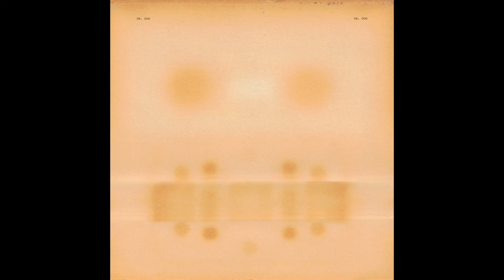Dr. Dog - Fat Dog [Official Audio]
“Fat Dog” by Dr. Dog is available everywhere. Our new album, Dr. Dog, is out now - stream or download

LYRICS:

Get up
And get your stuff
Im calling your bluff
But don't talk
Cause they’re getting out of here
So go on and shed a tear
Cause this won't be easy
But the love
Is gonna keep getting strong
The farther we’ve gone
It don’t stop
Now it's time to disappear with the bugs and chandeliers
To light our way
Sleeping with a fat dog
Dreaming like a catalog
Staring out the window
Where did all the time go?
We’ll be counting on each other
Like a sister to a brother
Driving through a cornfield, drawing on the windshield
Out beyond the creek, there’s a bird who speaks in song,
Now we’ll go and sing along, we’ll do everything wrong, and forget the way home
And we’re never going back
Never going back
No, no, no, alright